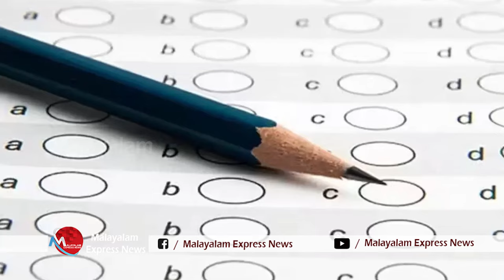രാജ്യത്ത് തന്നെ ഏറ്റവും മാതൃകാപരമായ പ്രവര്‍ത്തനം നടത്തുന്ന റിക്രൂട്ടിംഗ് ഏജന്‍സിയാണ് PSC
രാജ്യത്ത് തന്നെ ഏറ്റവും മാതൃകാപരമായ പ്രവര്‍ത്തനം നടത്തുന്ന റിക്രൂട്ടിംഗ് ഏജന്‍സിയാണ് കേരള പബ്ലിക് സര്‍വീസ് കമ്മീഷന്‍.